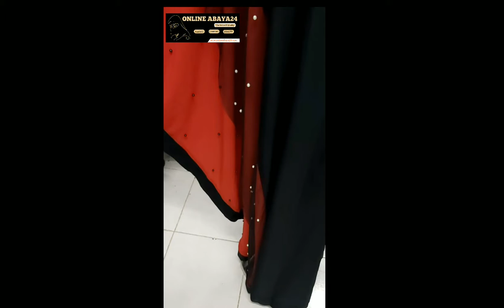দুবাই আরাবিয়ান ফরাসা ডিজাইন/ Dubai party Burka 2019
আমরা সকল প্রোডাক্ট দুবাই থেকে ডেলিভারি করি। উন্নতমানের আবায়া পেতে সঙ্গে থাকুন

All kinds of abaya,hijab,niqab,jilbab khimar are sell in wholesale & retail all time low price

👉Delivery from all over the world to Dubai (UAE).We have abaya factory in UAE-DUBAI.

📌 Delivery time🕒
👉UAE-DUBAI to world-wide home delivery within time 7 to 15 day.
👉In dubai home delivery within time 3 to 5 days
👉Bangladesh delivery within time 7 to 15 days

📌 Delivery way 🚚
👉World-wide delivery way: DSL & Aramex home delivery service….Online payment method
👉UAE home delivery way:……..Cash on delivery available in UAE 🇦🇪
👉Bangladesh delivery way: Sundorbon courier service & SA Porebohon service…….Online Payment method available….🇧🇩
👉Home Delivery Available in Dhaka City

💥More information & Contact💥⭕Facebook page✍

Name: Online Abaya24

Name: Online Abaya24 Bd

Name: Unique Hijab

Name: Puresouq.com

🎇“BUSINESS OWNER”🎇

MOHAMMAD SHAJAHAN
United Arab Emirates 🇦🇪